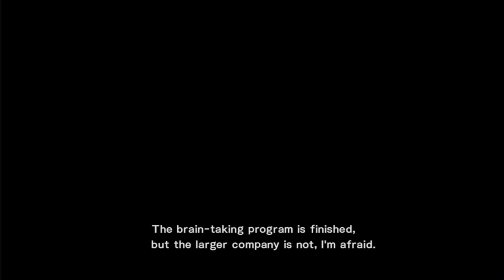Metal Gear Rising: Revengeance Let's Play 25 (NO COMMENTARY)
LETS PLAY-with @D2PR3MI3R
If you're new here, WELCOME! Thanks for landing on my page. 😊👍

Mission to create a TOXIC FREE environment for all ages to meet new people, game, and have fun!

▫️ Pc Specs 👇
GPU: Geforce RTX 4070 Ti
CPU: AMD Ryzen 9 7950X 16-core - 32-Thread
Monitor: Asus Prime Z790-A WiFi 6E
Controller: Xbox Elite 2
Headset: beyerdynamic DT 990 PRO 250
Cam: Elgato Facecam pro(PENDING !)

Metal Gear Rising: Revengeance is a 2013 action-adventure game developed by PlatinumGames and published by Konami. It was released for the PlayStation 3 and Xbox 360 in February 2013, Windows and OS X in January and September 2014, and Nvidia Shield TV in January 2016.

Revengeance is a spin-off in the Metal Gear series, set four years after the events of Metal Gear Solid 4: Guns of the Patriots. In the game, the player controls returning Metal Gear character Raiden as he confronts a private military company that intends to destabilize peaceful nations for profit. The gameplay focuses on fighting enemies using a sword and other weapons to perform combos and counterattacks. Through the use of "Blade Mode", Raiden can dismember enemies in slow motion and steal health items from their bodies. The series' usual stealth elements are also optional, serving as a means to avoid combat.

The game was originally being developed internally by Kojima Productions, who announced the game in 2009 under the title of Metal Gear Solid: Rising. However, the team met with difficulties in developing a game based on swordplay, so supervising director Hideo Kojima postponed its development until a solution could be found. The project resurfaced in late 2011 under its finalized title, with PlatinumGames as the new developer. The game underwent significant changes in its play mechanics and storyline under PlatinumGames' involvement, although Kojima Productions retained responsibility for the game's overall plot and Raiden's design.

Upon its worldwide release in February 2013, Metal Gear Rising: Revengeance was well received by critics, being praised for its sophisticated cutting system, its use of Metal Gear elements to complement the story despite the game's focus on action, its soundtrack, and its boss fights. Some criticism was directed at its camera mechanics and the short length of the story mode. The game also enjoyed positive sales, with the PS3 and Steam versions selling an estimated total of more than 1.2 million copies. While those involved in the game's production have expressed desire to develop a sequel, such prospects have yet to come to fruition due to the conflicts between Konami and Kojima Productions. Since 2022, the game had resurfaced in internet popularity due to its direction and has become a staple in contemporary meme culture.

Gameplay

Raiden attacking an enemy in Blade Mode. The top-left bars indicate Raiden's health and remaining time in Blade Mode. The counter on the right tallies the player's number of hits.
Players assume control of Raiden, a katana-wielding cyborg. He is initially playable in his "Standard Body" form, which resembles the body used by Raiden in Metal Gear Solid 4, but with a more natural-looking face. The player can alter Raiden's appearance through alternative skins. Unlike previous titles in the Metal Gear series, where players try not to be noticed by enemies, Rising is action-oriented, focusing on sword fighting and a sophisticated cutting system to fight and defeat enemies. Although Raiden's main weapon is his high-frequency blade, he can also use other replacement blades, sub-weapons, and secondary weapons. Raiden's sub- weapons include two kinds of rocket launchers, four kinds of grenades, the iconic cardboard box, an empty oil drum, and a 3D photo frame.[1][2] Other melee weapons can be obtained after defeating the game's bosses.[3